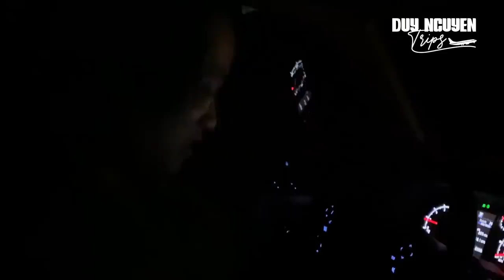Kinh Hoàng DN Lạc Đường Rừng 10 Tiếng Ở Mỹ Giữa Bão Tuyết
Duy Nguyễn suýt chết ở đất mỹ,  lạc giữa rừng gặp bão tuyết kinh hoàng mất tự chủ không ai giúp đỡ tuyệt vọng.

Địa chỉ:
♦ BBT Hiệp Phú: 10 Trương Văn Thành, phường Hiệp Phú, quận 9, TP HCM
♦ BBT Hiệp Thành: 535 Lê Văn Khương, Hiệp Thành, Quận 12, TP HCM
♦ BBT Quận 7: 102 Lý Phục Man, Phường Bình Thuận, Quận 7, TP HCM